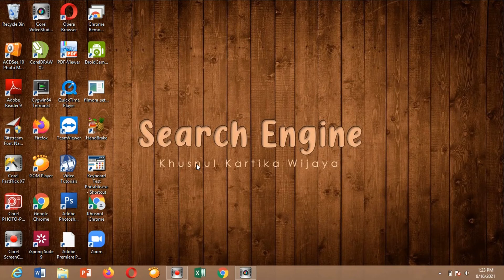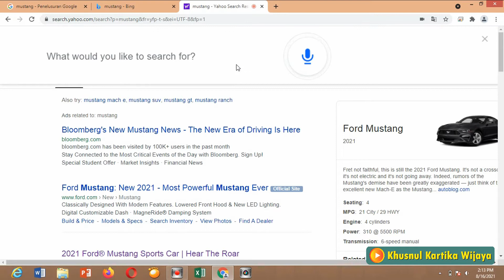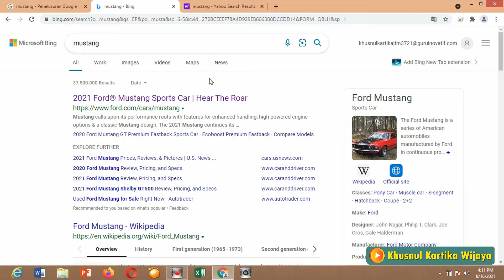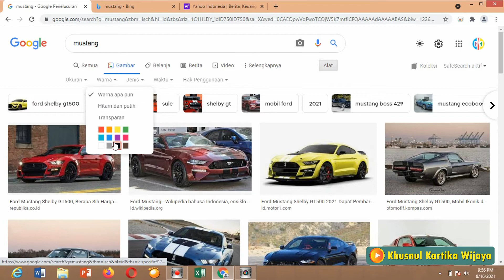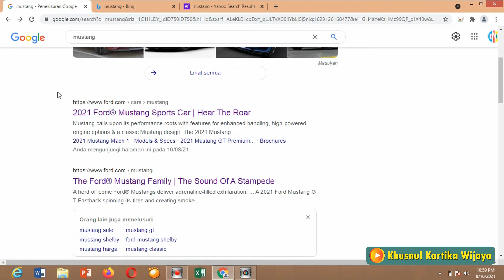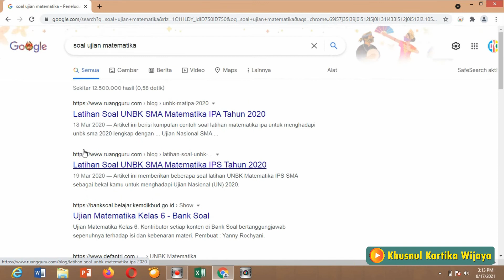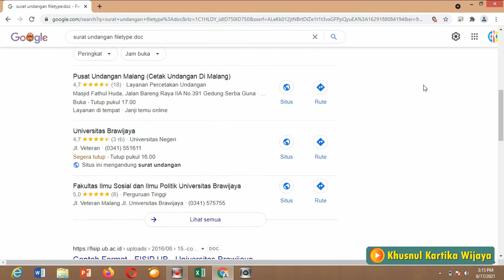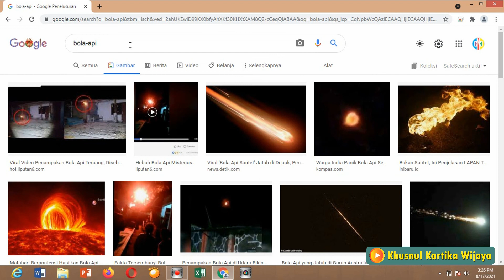Informatika - melakukan pencarian dengan search engine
Isi :
Mengenal bagian-bagian search engine
Mempersempit pencarian informasi